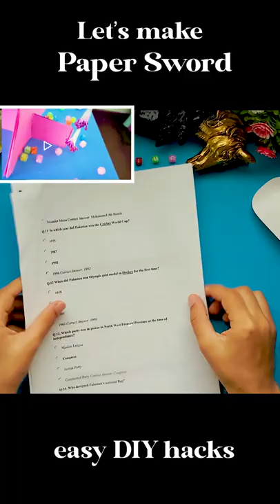How to make paper sword | Origami paper weapons | Easy paper sword making with paper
In this video you will learn how to make a paper sword. This paper sword easy tutorial consist of making origami paper swords by using A4 sheets / waste papers. By Following this video step by step  you will be able to make an amazing Paper Ninja Sword.
You  can try this paper weapon / easy paper sword craft idea and can utilize your free time and enjoy paper craft ideas.
Paper crafts are lovely. Here are some awesome crafts with paper that are so interesting and easy to make.
If you have a ton of paper in your home or office and you are looking for ways to give it a second life? your papers, tissues, cardboard, glue gun, popsicle sticks and scissors and let’s get creative. We will show you some brilliant tricks and hacks for paper craft ideas.

Try beautiful wall decor flower ideas for your room and you won’t believe how gorgeous and realistic many of them look.

DIY craft is one of the most fun and inexpensive ways to recycle waste things and turn useless things into valuable decorations and show pieces.
Recycling old newspapers, used paper sheets and gift or card boxes is not only a soothing process for your soul, it is also your contribution to recycling and the green world.

We use popsicle sticks that can be glued, taped or even friction-fit together to create all kinds of cool objects. Popsicle sticks are one of the most suitable materials for crafting. They are affordable and easy to get. You can make so many cool gadgets using popsicle sticks.

Moreover, here you’ll find cute DIY Paper crafts from reused items like popsicle sticks, cardboard, paper sheets etc.